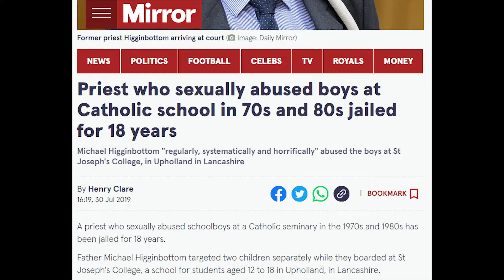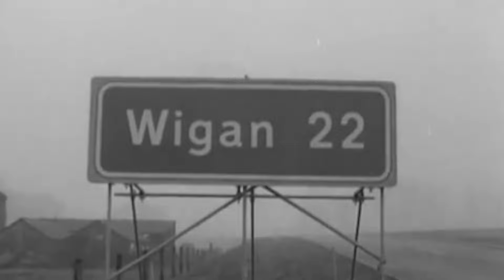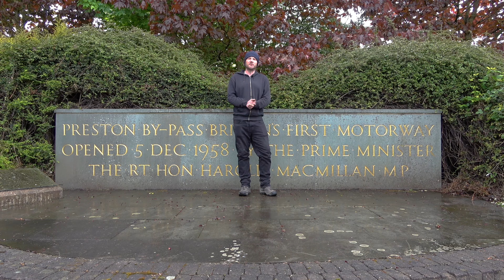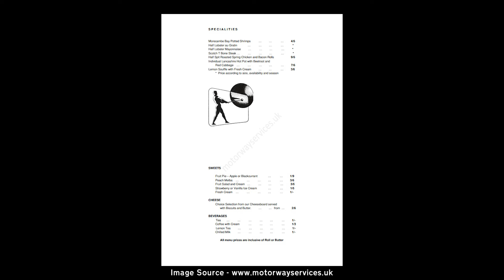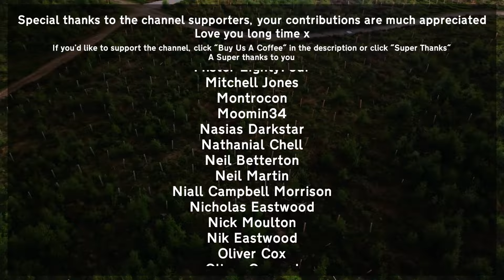Secrets of The Motorway - M6 Part 3 - Warrington - Lancaster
Right, we've done Scotland, let's get back to the longest Motorway in England.. the M6.  It's part 3 of this massive motorway and we'll be, as usual, looking at all kinds of awesome stuff, like roads that don't exist, service station restaurants and Heinz baked beans.  We'll also cover the Preston bypass.. the Uk's first motorway, this and so much more... what an episode!

In this series I aim to explore what our motorway network is hiding.  As we drive along at 70mph..ish...we simply just wouldn't be aware of what we're missing.  This series will uncover some of the hidden secrets our motorways have to offer.